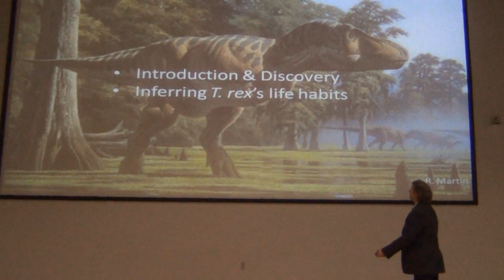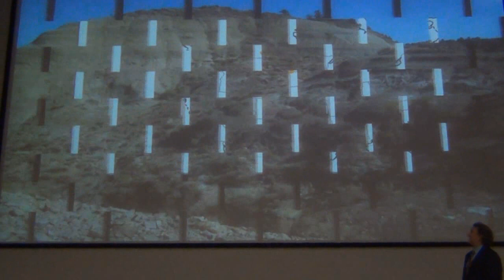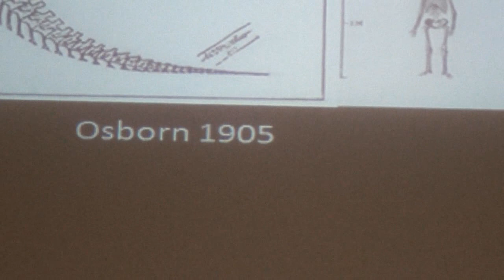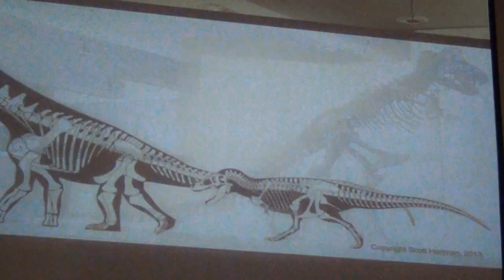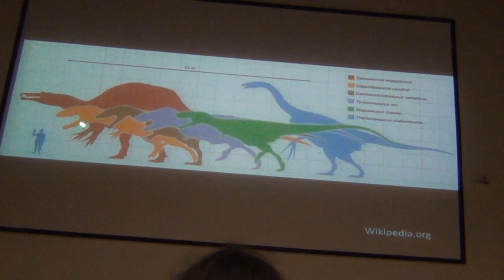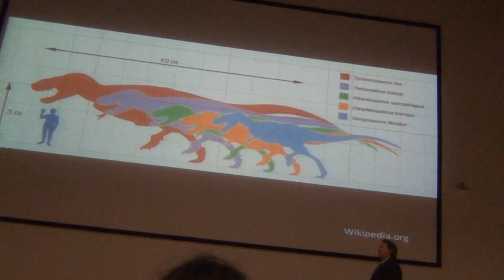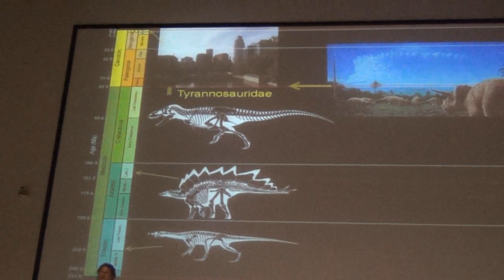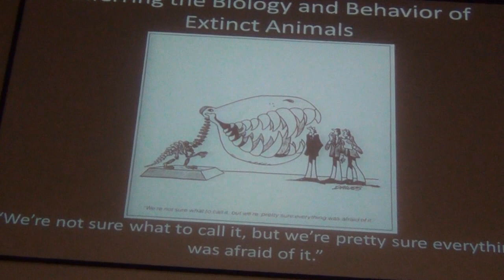The Life and Times of a Tyrannosaurus rex presented by Dr. Thomas R. Holtz, Jr.